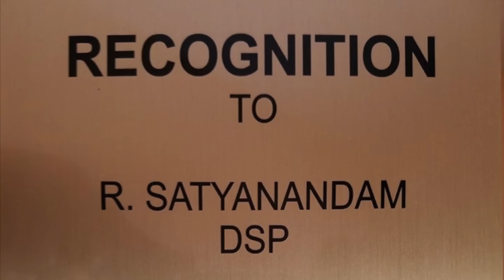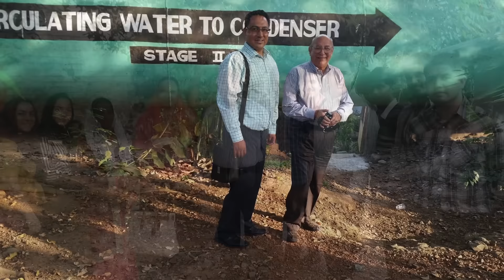Rajahmundry for the Lord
Un día en Rajahmundry